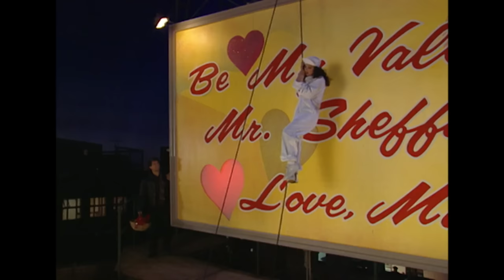La Storia Di Francesca E Maxwell | La Tata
Francesca e Maxwell ci hanno messo molto ad accorgersi di essere perfetti uno per l'altra!

00:00 Stagione 1 Episodio 1 "Il Miliardario e la Bambinaia"
00:20 Stagione 1 Episodio 18 "Una Domenica al Parco"
00:36 Stagione 1 Episodio 24 "Fallimento Fallito"
01:42 Stagione 2 Episodio 23 "Un Bacio È Solo Un Bacio"
02:39 Stagione 2 Episodio 24 "Strani Compagni di Letto"
05:12 Stagione 3 Episodio 7 "La Spesomane"
06:03 Stagione 3 Episodio 9 "Attenti alla Mamma!"
07:28 Stagione 3 Episodio 18 "Invito a Sorpresa"
08:54 Stagione 3 Episodio 20 "Una perla In Taxi"
11:19 Stagione 3 Episodio 26 "Danzando sulle Onde"
12:11 Stagione 3 Episodio 25 "Parigi: Andata Senza Ritorno"
13:31 Stagione 4 Episodio 3 "Ritratto di Un Ritrattore"
14:42 Stagione 4 Episodio 9 "Tatuaggio Osé"
15:27 Stagione 4 Episodio 16 "Illusi E Offesi Da Astrusi Malintesi"
16:54 Stagione 4 Episodio 24 "Terzo Reparto, Leggero Infarto"
18:43 Stagione 5 Episodio 2 "Elton John Tra Tata e 'Padron'"
20:32 Stagione 5 Episodio 13 "La Tata Trema"
21:40 Stagione 5 Episodio 14 "Mille E Una...Tata"
22:52 Stagione 5 Episodio 15 "Finalmente Sposi"
24:24 Stagione 5 Episodio 23 "Questo Matrimonio S'Ha Da Fare - 2a Parte"
25:10 Stagione 6 Episodio 9 "Una Gravidanza Coi Fiocchi"
25:43 Stagione 6 Episodio 22 "L'Ultima Pun...Tata - 2a Parte"

Sinossi: Con un viso da copertina e il brio di una vera ciociara, Francesca Cacace (Fran Drescher) è una giovane donna che sa il fatto suo e non le manda a dire. Quando viene assunta come tata da Maxwell Sheffield, magnate di Broadway, padre di tre figli e vedovo, grazie ai suoi modi eccentrici e alla sua simpatia, si fa presto strada nel cuore di tutta la famiglia.